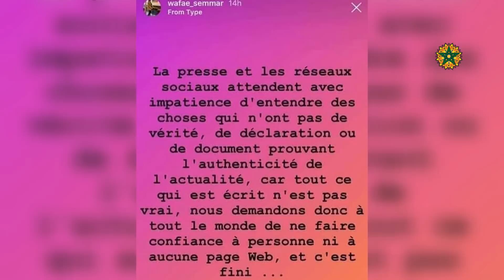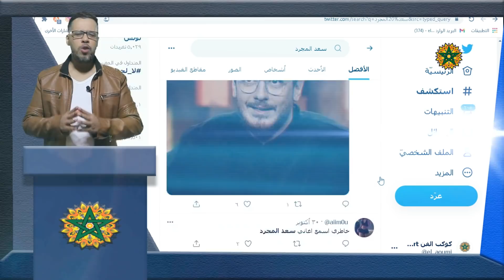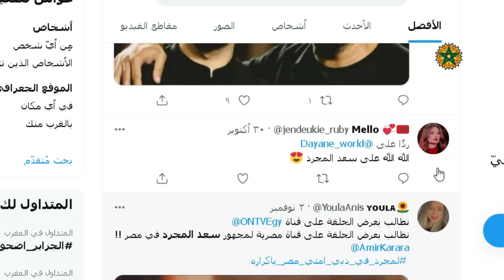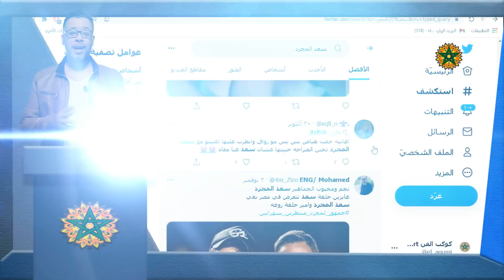سعد المجرد يعود للواجهة ومحمد رمضان يثير الغضب وخطيبة البسطاوي تعلن زواجها ورحيل فنانة تركية شهيرة